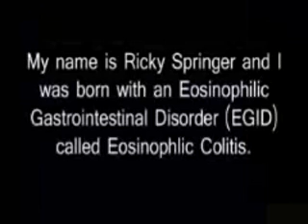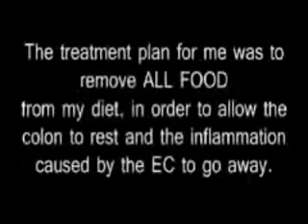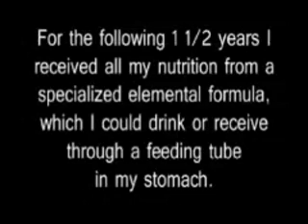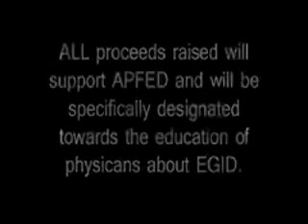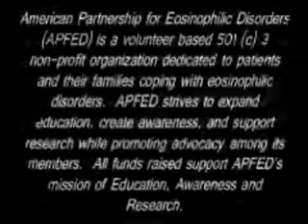Racing for a Cause: Eosinophilic Disorders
During the 2009 race season, 8 yr old Ricky will be Racing for a Cause:  Eosinophilic Disorders, to raise awareness of Eosinophilic Gastrointestinal Disorders (EGID) and raise money to support APFED in the education of physicians about these disorders.